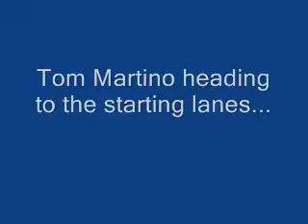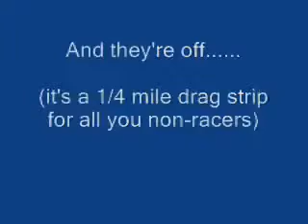Kestrel 4250 Racing Weather Meter & Drag Racing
Short video on Kestrel 4250 being used at a drag racing meet in USA